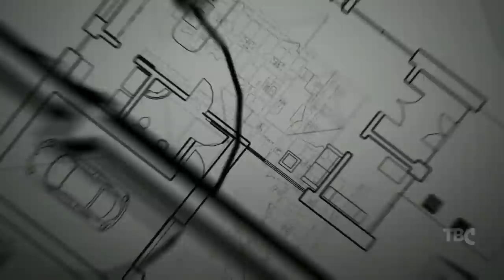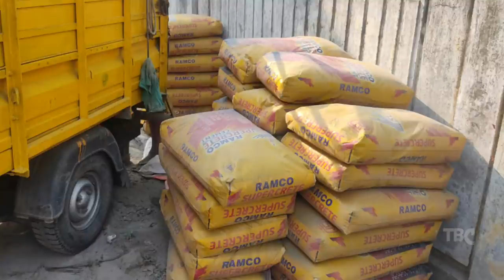Rekulaillu Construct your house in low budget | Rekula shed construction cost in telugu 2cents home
TeluguBuildingConstruction Rekulaillu Rekulashed Rekulaillu Construct your house in low budget | Rekula shed construction cost in telugu 2cents home

Thankyou for watching friends keep support mee thankyou all 🙏🙏❤️

2 సెంట్ల లో ఇల్లు కట్టాలి అంటే ఈ వీడియో చూడండి

🖐️హాయ్ ఫ్రెండ్స్ మా వీడియోస్ మీకు నచ్చితే ఒక 👍    చేయండి ❤️ మరిన్ని హౌస్ వీడియోస్ కోసం
 మీ సపోర్ట్ అందించండి Thankyou All❤️❤️🇮🇳

🔔🔔🔔 గంట కొట్టడం మాత్రం మర్చిపోవద్దు 😘